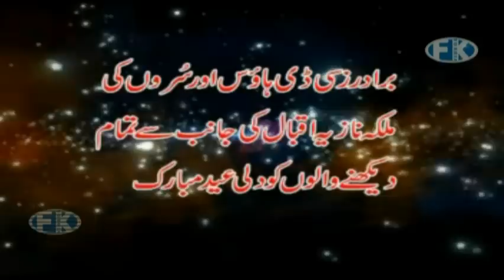EID GIFT FROM FK VIDEOS 'JUDA RANA JANAAN DE' OF NAZIA IQBAL NEW PASHTO ALBUM 2010 NOW AVAILABLE